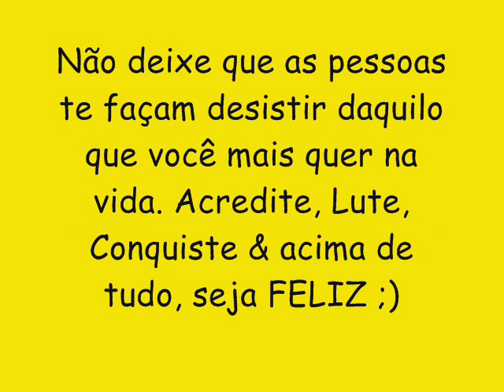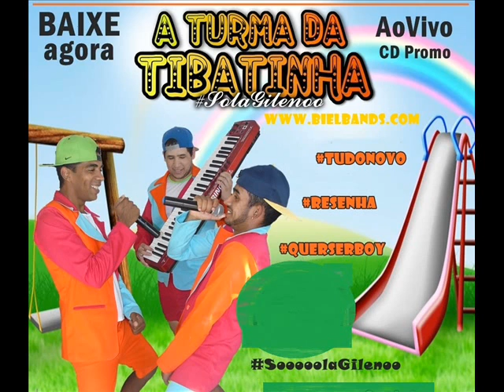A TURMA DA TIBATINHA CD NOVO 2016 LANÇAMENTO - VOU BOTAR